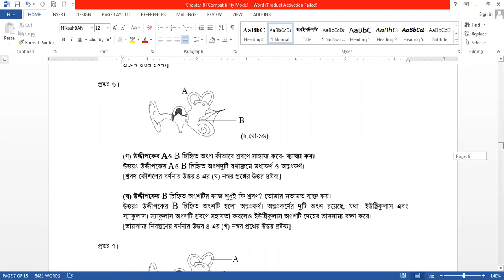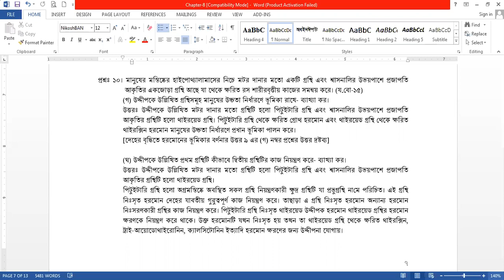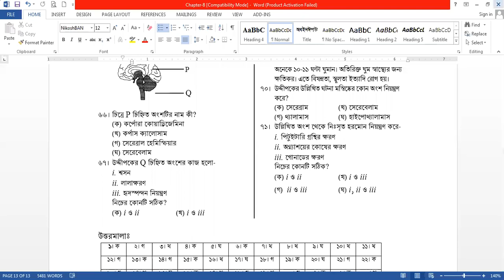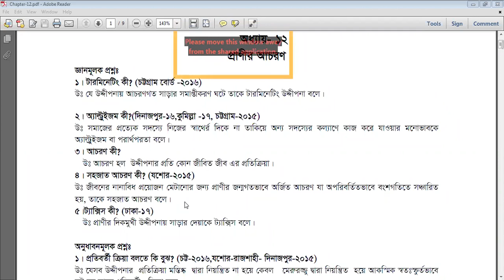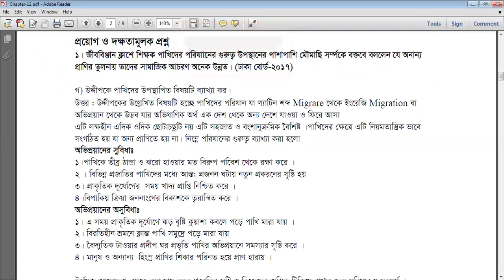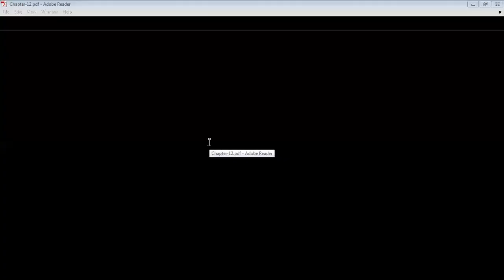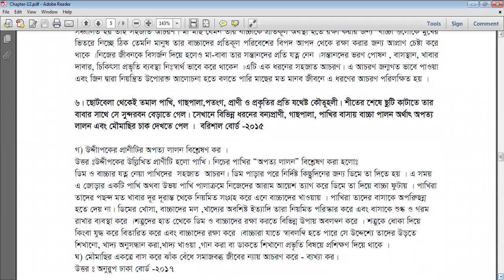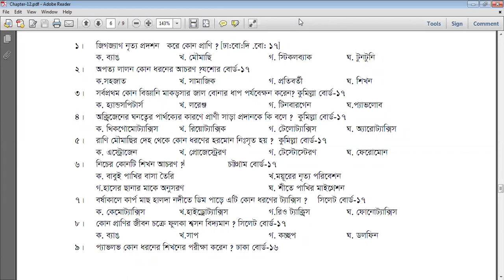২৬-৭-২০ ইং জুম ক্লাস, একাদশ শ্রেণি, অধ্যায় -১২, (রিভিশন ক্লাস)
জীববিজ্ঞান দ্বিতীয় পত্র